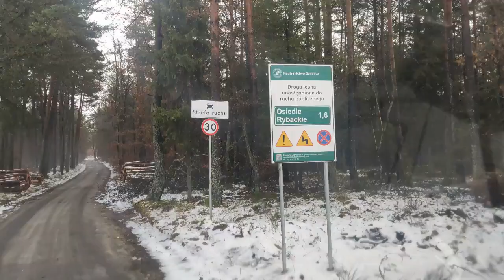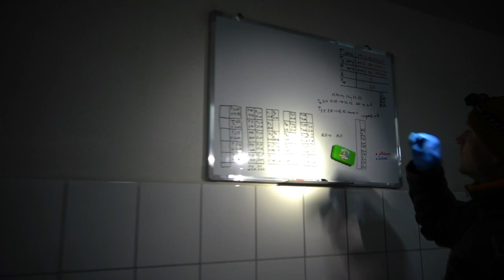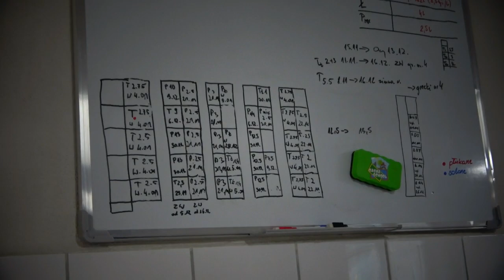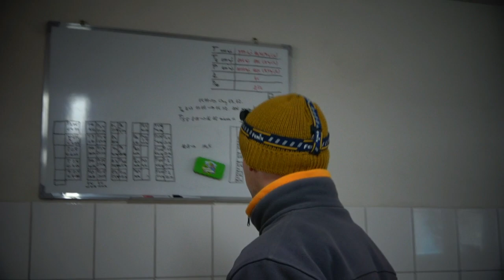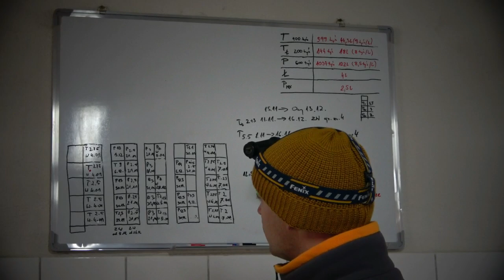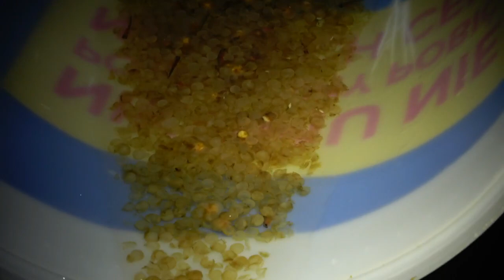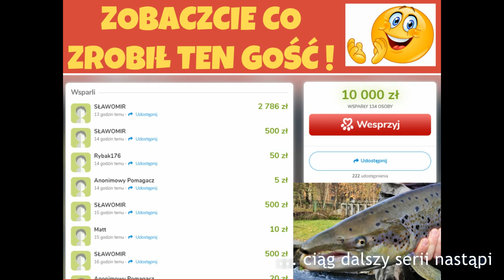TROĆ odc. 8 WYLĘG i PIELĘGNACJA. Ratuj Ryby / PZW ZO Słupsk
Wszystko o wylęgu TROCI WĘDROWNEJ.